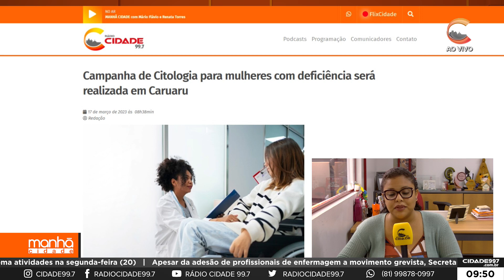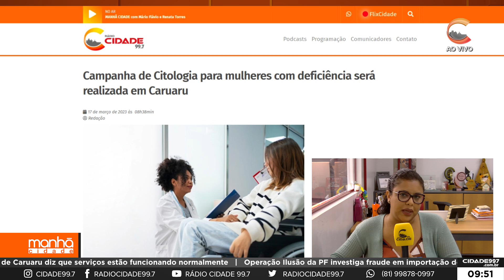Manhã Cidade - 17.03.23 - Destaques do site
Ana Rebeca Passos traz os principais do site cidade997.com.br.